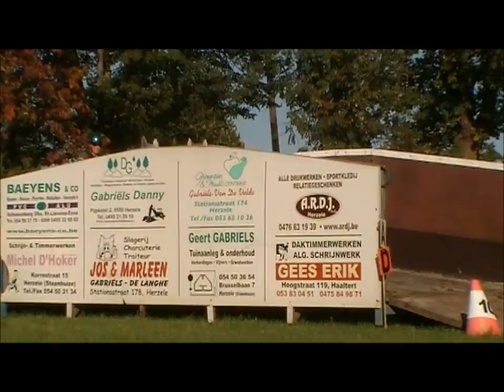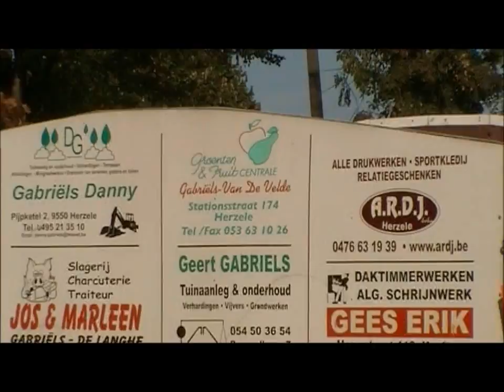DKT - Sofie Clerinx - Vaardigheid - Vollezele - 16/10/2016